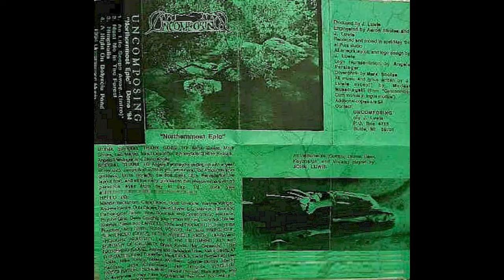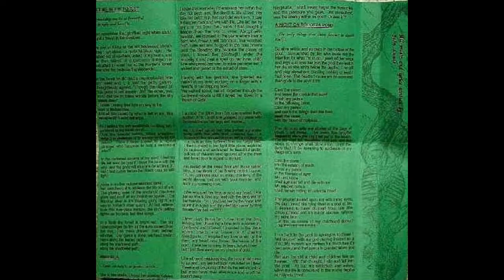Uncomposing - Northernmost Epic (Full Demo) 1994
Band: Uncomposing
Date: 1994
Genre: Avant-Garde Death/Thrash Metal/Various
Album: Northernmost Epic
Country: Butte ,Montana ,USA
Label: Independent

Before Uncomposing it was Pessimyst (a straight up Old School Death Metal). Only one demo has been released at that time by John Haughm and after that he started Agalloch
Cool and weird demo

Tracklist:

1 As Life Seeps Away (Intro) 0:00
2 Meet Me in the Forest 0:51
3 Nimphalia  8:13
4 A Night on Bolyxcia Pond 11:14